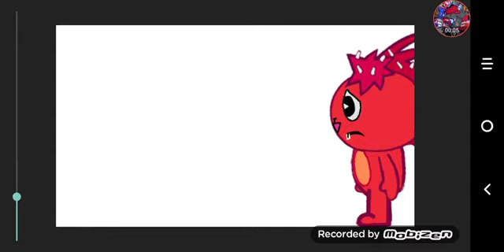DC2]HTF]flaky v1 test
Yes I brought her back